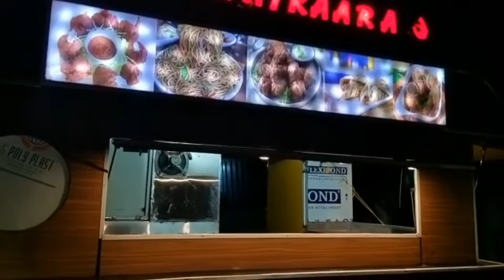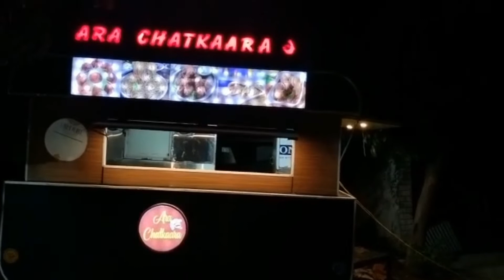food cart/ patna